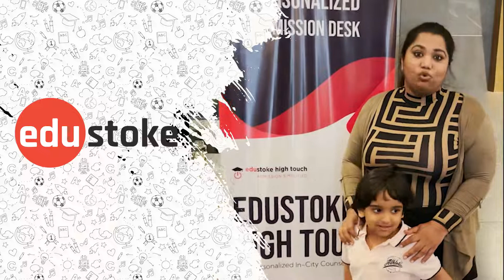Dubai High Touch | Edustoke Reviews | Edustoke Testimonials| Why Edustoke ?Online school admissions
This video is exclusive about the high touch event which was held in Dubai ,2022

For more videos, choosing schools , Boarding schools, Day schools, PlaySchool, PU & Junior College detailed information